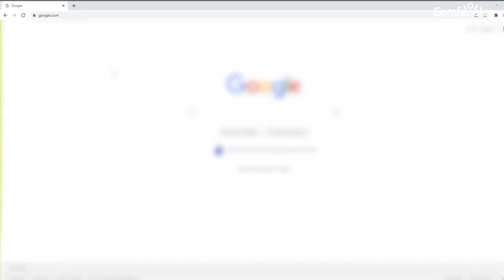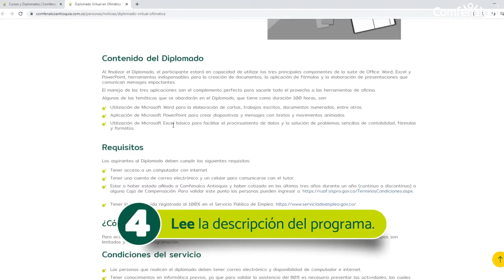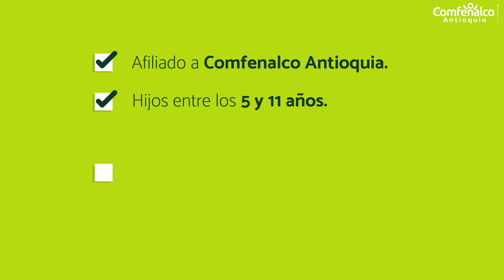Conéctate con los talleres virtuales del Parque Explora [Comfenalco Antioquia]